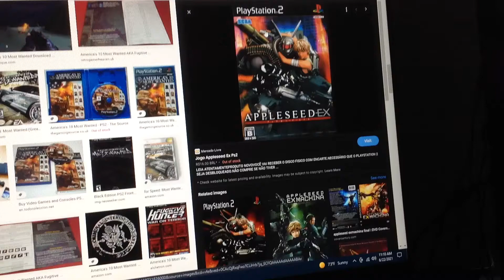Do You Have This game? #185